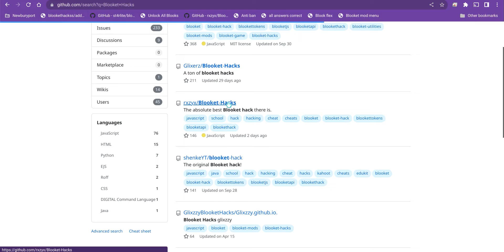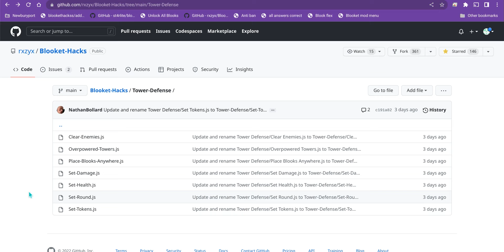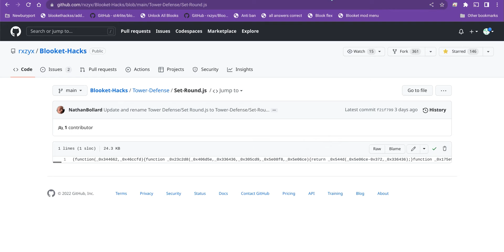How to hack Blooket tower defense (Multiple game changing hacks)